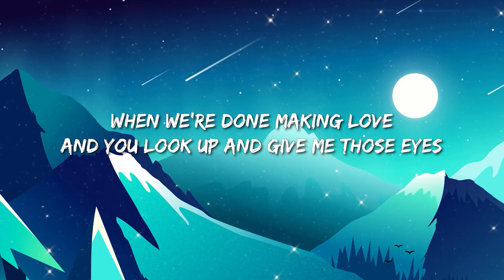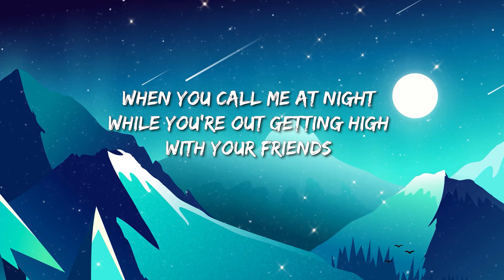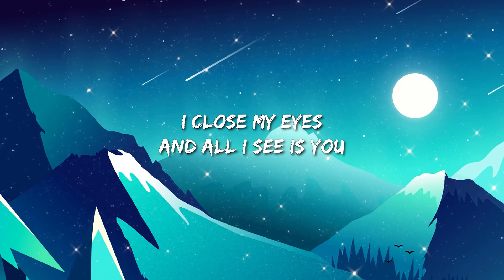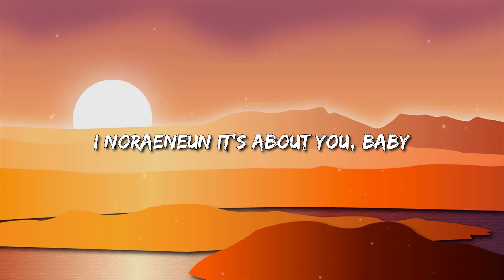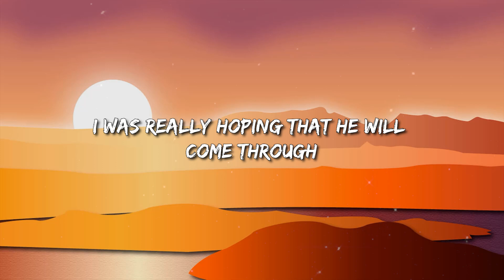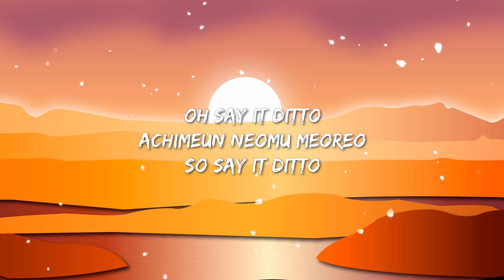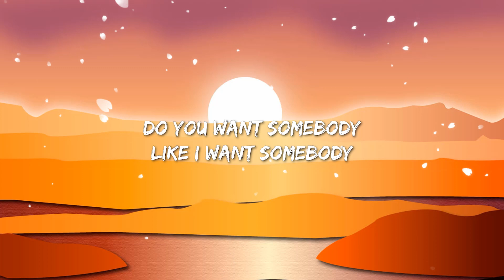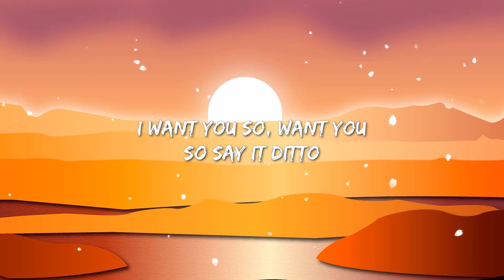New West - Those Eyes (Lyrics) | NewJeans - OMG / NewJeans - Ditto - Performance ... Lyric Mix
Lyrics "New West - Those Eyes":
[Verse 1]